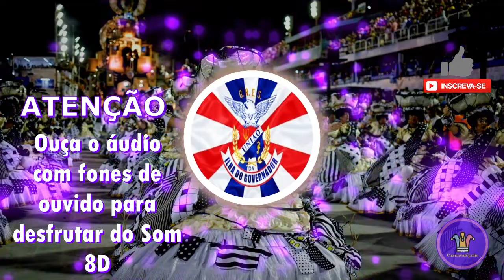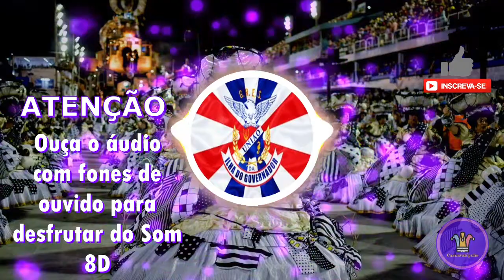UNIÃO DA ILHA DO GOVERNADOR 2020 AO VIVO EM ÁUDIO 8D,CARNAVAL 2020 RIO DE JANEIRO/CARNAVALÓPOLIS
OBS: USE FONES DE OUVIDO PARA DESFRUTAR DO ÁUDIO 8D.

UNIÃO DA ILHA DO GOVERNADOR 2020 AO VIVO EM ÁUDIO 8D,CARNAVAL 2020 RIO DE JANEIRO/CARNAVALÓPOLIS/CARNAVALOPOLIS

copyright: ©; 16/04/2021; Canal Carnavalópolis